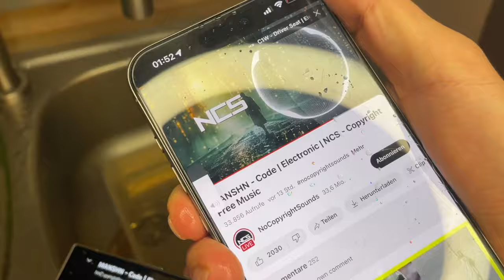Samsung Galaxy S24 Ultra vs iPhone 15 Pro Max PEPSI FREEZE Test! 24 Hours! WOW!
new Apple iPhone 15 Pro Max vs S24 Pepsi Freeze test | IP68 water and dust resistant